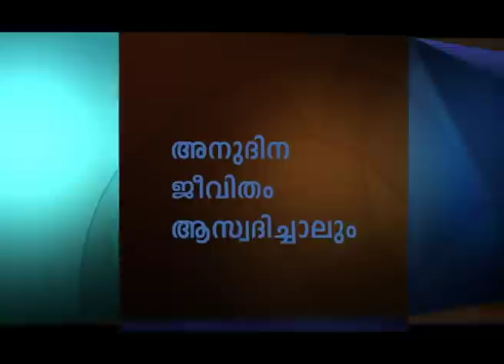അച്ചടക്കമുള്ള വ്യക്തിയുടെ സ്വഭാവഗുണങ്ങൾ - The Characteristics Of A Disciplined Person Part 1 - Joyce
The Characteristics Of A Disciplined Person Malayalam
അച്ചടക്കമുള്ള വ്യക്തിയുടെ സ്വഭാവഗുണങ്ങൾ